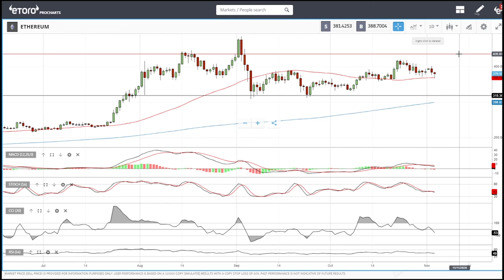Bitcoin and Ethereum daily forecast for November 04, 2020